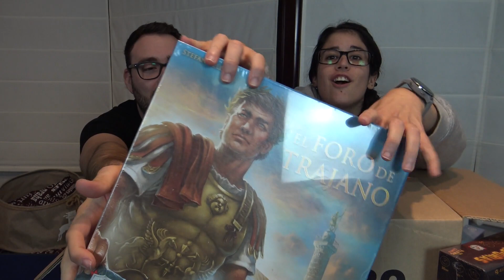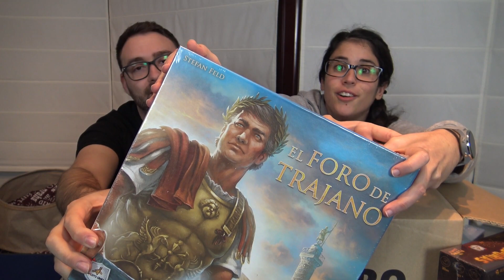Abrimos nuestra Caja Misteriosa de Maldito Games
¿¡Qué tal!? Por fin hemos podido ir a recoger nuestra Caja Misteriosa de @malditogames1334. ¿Qué nos habrá tocado? ¿Tendremos suerte y nos tocarán juegos que casan con nuestros gustos? ¿O sin embargo tendremos un montón de juegos para regalar estas Navidades? XD ¡Vamos a comprobarlo!

PD: Hemos echado cálculos fuera de cámara y la caja está valorada en 180€ PVP! Qué locura!

PD2: @ElAgujeroHobbit tenemos vuestro Foro de Trajano... ¿Hacemos un intercambio? ;)